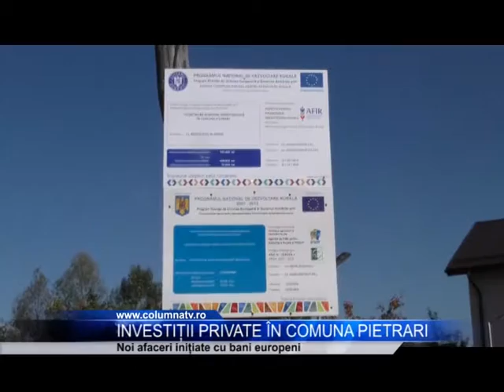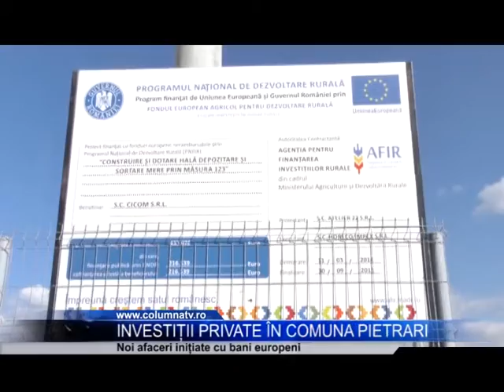Investitii in comuna Pietrari